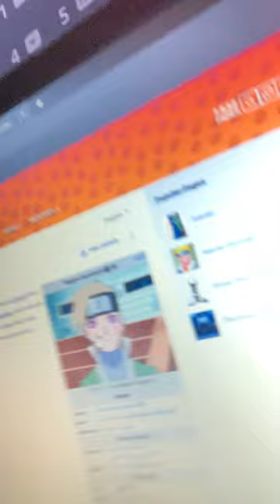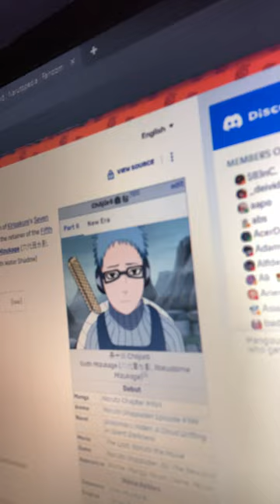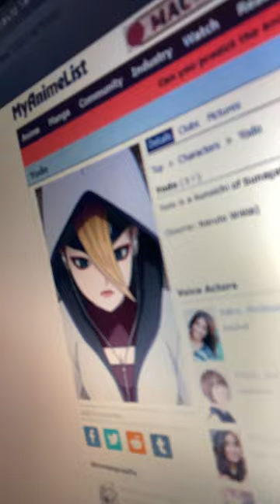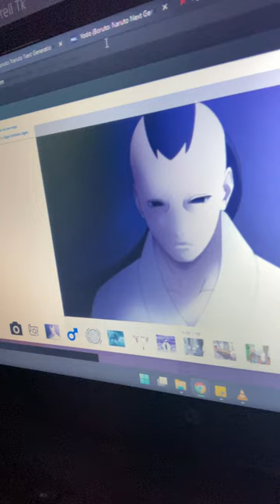Boruto: Naruto Next Generations review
Tkrds Boruto anime series review i talk alot... 20:00 i try to recap
Boruto: Naruto Next Generations Series review
Boruto: Naruto Next Generations Episode 293